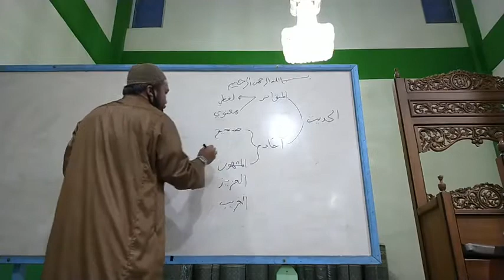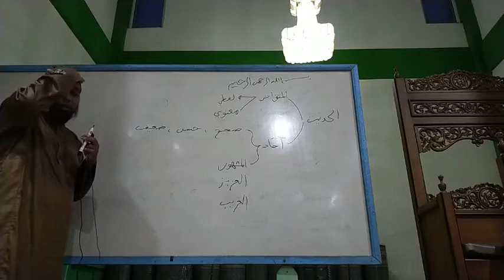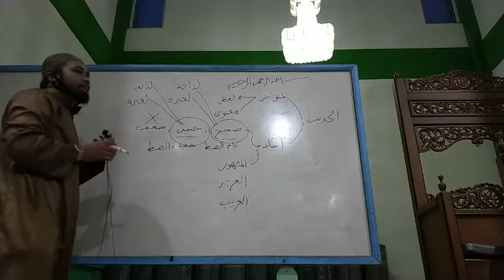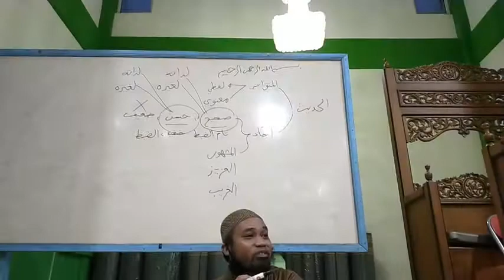Mutiara Hikmah 99 Syarah Hadits Pilihan" Moqodimah, Ustadz Abdullah Bin Amrin Al Barawy حفظه الله